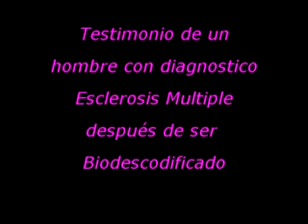Sanando la Esclerosis Múltiple Juan Gutierrez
Testimonio de la evolución de un caso con Esclerosis Múltiple
emociones atrapadas
Duelos pendientes
Liberas tus duelos